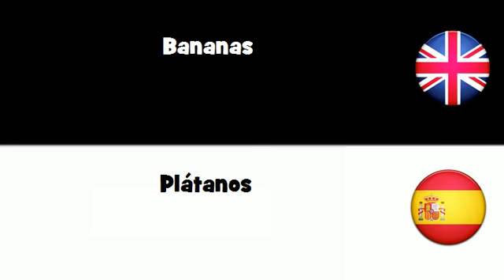APRENDER INGLÉS = Plátanos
frenchwithvincent APRENDER INGLÉS = Plátanos